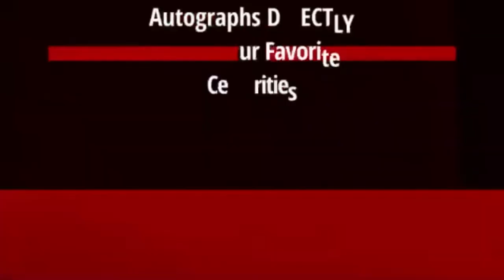Maria Aura at the Influencia Premiere